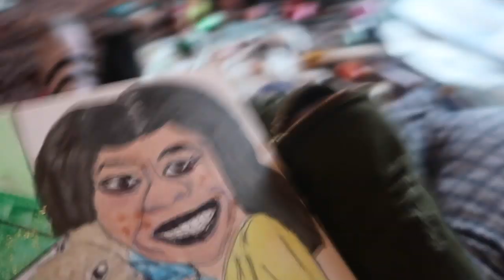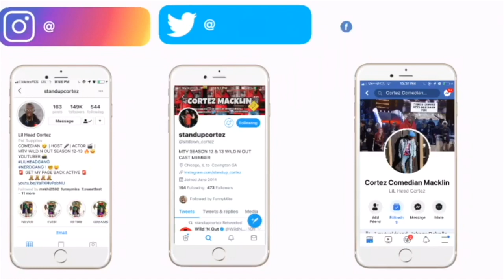I PAINTED MY GIRLFRIEND : I TOLD HER MY BIG SECRET 💔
I PAINTED MY GIRLDFRIEND  : I TOLD HER MY BIG SECRET 💔
 BACK AT IT AGAIN WITH ANOTHER LOCKDOWN VIDEO LOL !!!

I know y'all wish we can go PLACES but were stuck in the HOUSE lol IM STILL going to DROP BANGERS for y'all NOTHING going to stop me from keeping you guys ENTERTAINED while were going through these CRazY times STAY STRONG THIS TOO SHALL PASS !

COMMENT WHO YALL THINK WON AND ASK ME QUESTIONS I WILL ANWSER IN NEXT Q and A VIDEO !